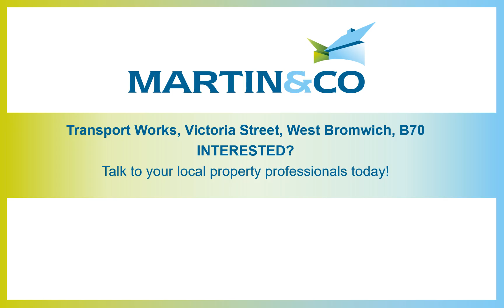Transport Works, Victoria Street, West Bromwich, B70